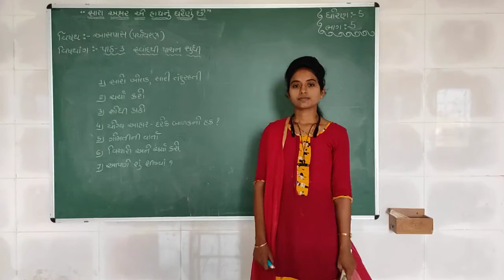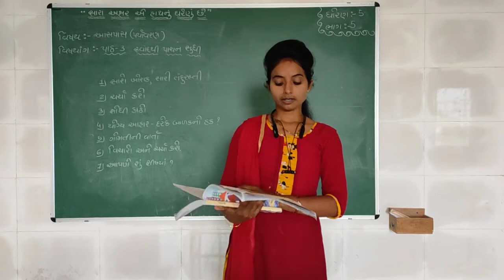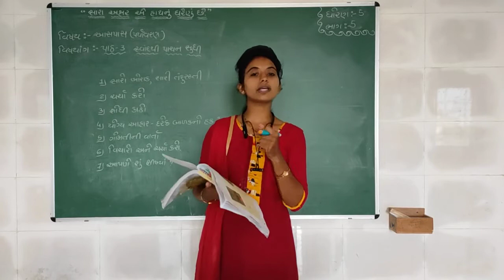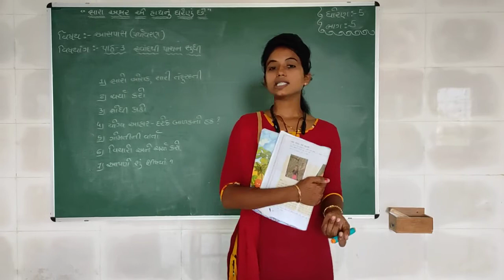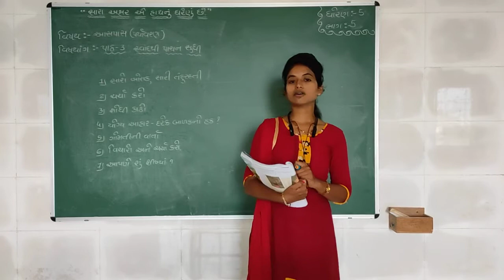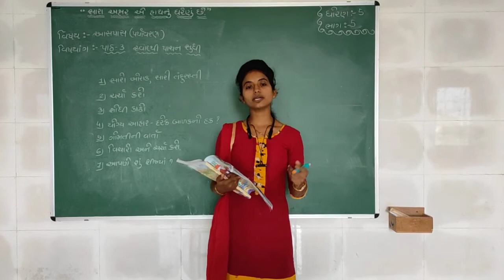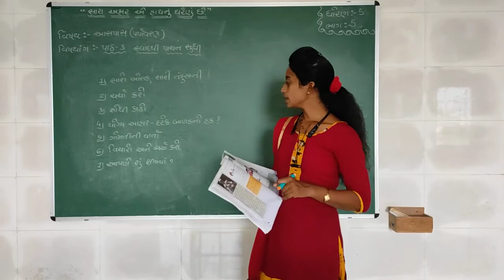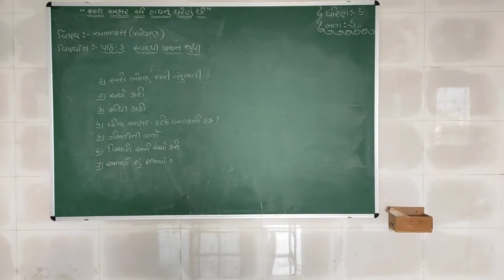Std 5 | Aaspas | Chapter 3 | Part 5